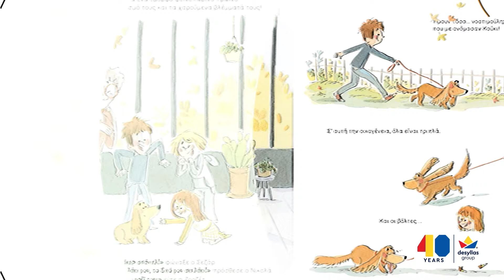Εκδόσεις Δεσύλλας | Απο-συνδεδεμένη οικογένεια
Ο Κούκι ήταν το πιο ευτυχισμένο σκυλάκι του κόσμου…
Μέχρι που όλοι ξαφνικά στο σπίτι κόλλησαν με τις οθόνες…
Τι θα κάνει ο Κούκι για να συνδέσει ξανά όλη την οικογένεια;

Απο-συνδεδεμένη οικογένεια. Mια τρυφερή ιστορία που μας κάνει να σκεφτούμε τη χρήση των οθονών και τον αντίκτυπο στις σχέσεις μας με τους άλλους... από τη σκοπιά ενός σκύλου!